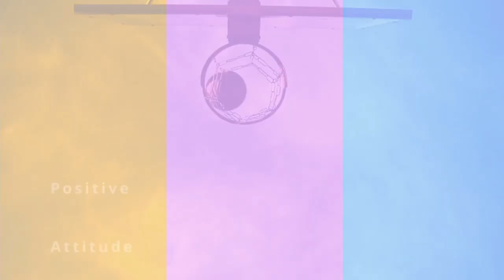Meet Sri Lanka's unluckiest T20 Cricketer